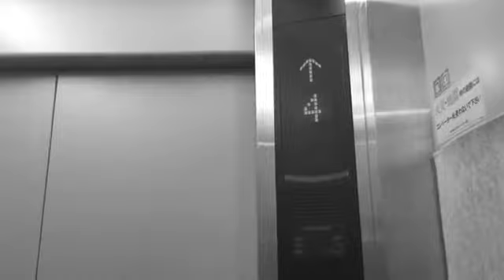第４回聖書動画コンテスト 撮影技術作品賞 ３ミニッツ部門 「What is unseen?」 聖隷クリストファー中・高等学校 放送部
関連聖句：コリントの信徒への手紙二　4章18節

作品に込めた思い：「人が抱えた辛い記憶」それは目に見えないこと。辛い記憶は「永遠に存続する」のだろうか。そんな疑問から作品作りはスタートしました。切れ目のないこの世界での変化を描くために「ワンカット」で作品を作りました。